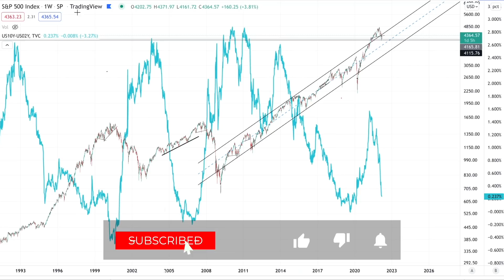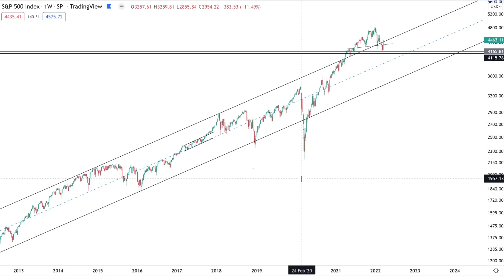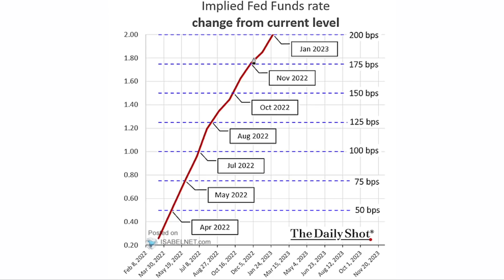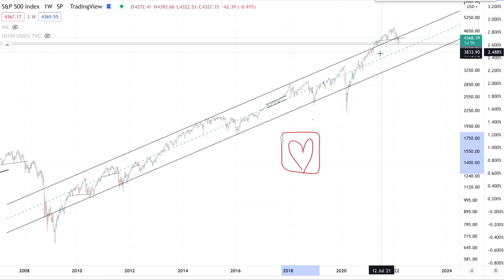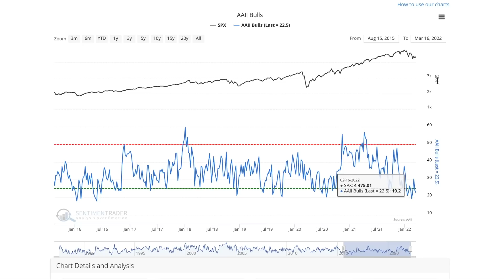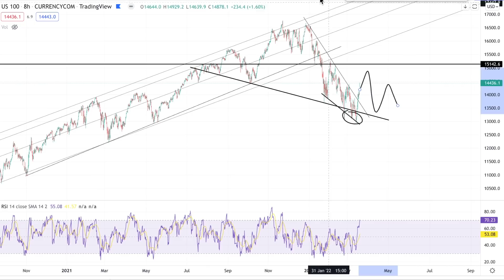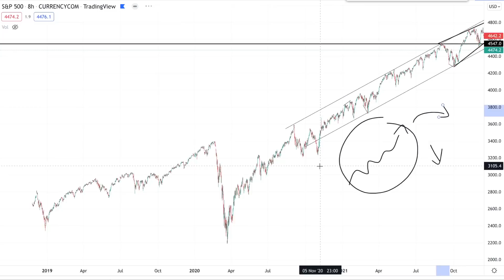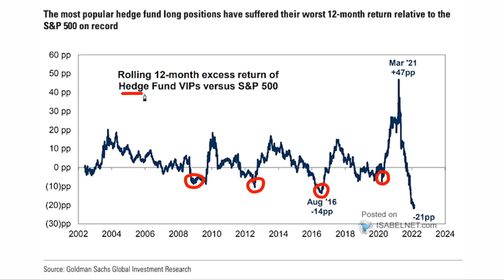Investors Will Get HURT By SP500 Volatility | Rejection Off Resistance Will Shake Out The Weak Hands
TradingView: “GOT All-Around Charting Platform”